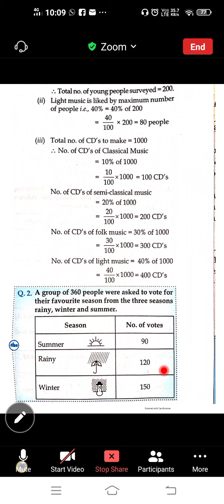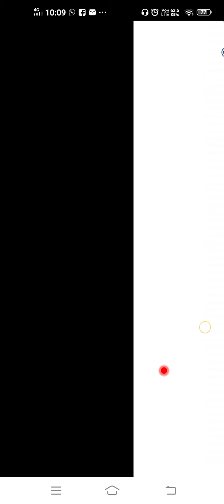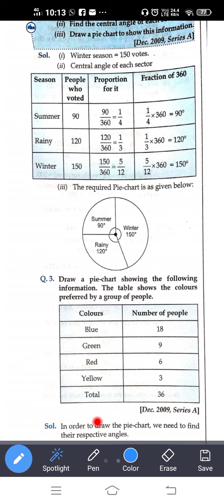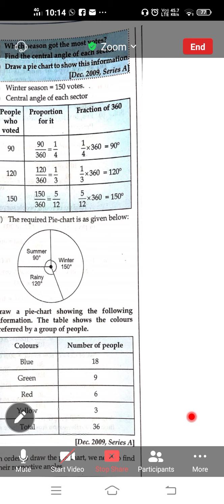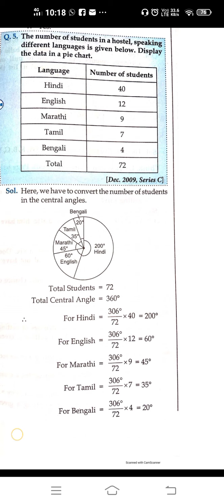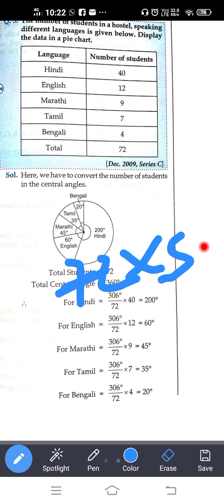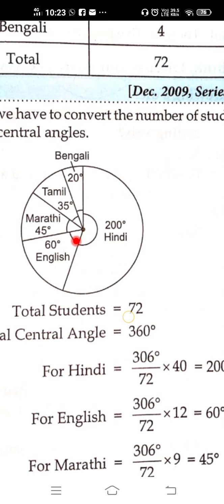EM STD 8 Maths CH-5 Ex 5.2 Q2,3,5